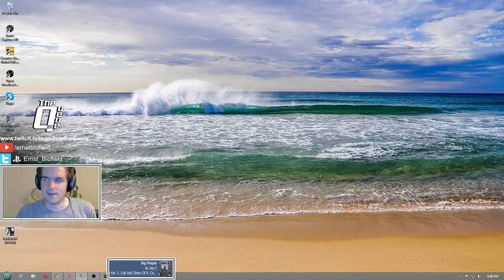CS:GO Saved by the Bell does Mirage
Salty (Zack Morris), Valley (Dick Belding), Sunny (A.C. Slater), Ernst (Kelly Kapowski) and Icewagon16 (Screech Powers) do Mirage -- Watch live